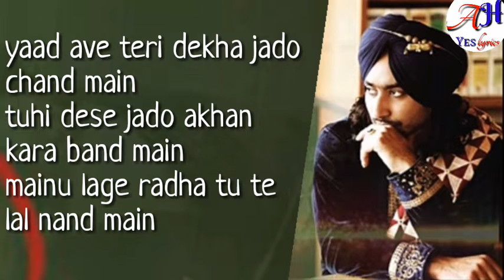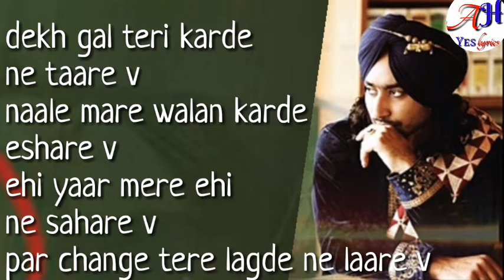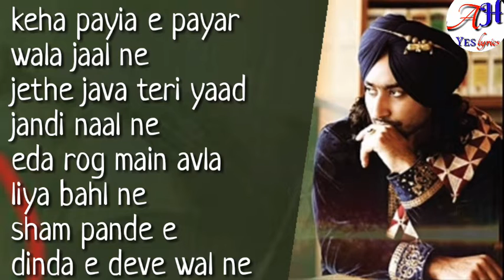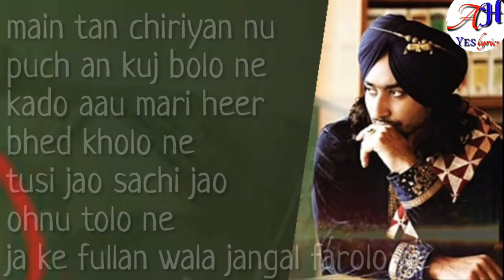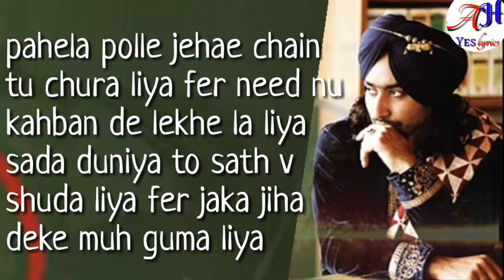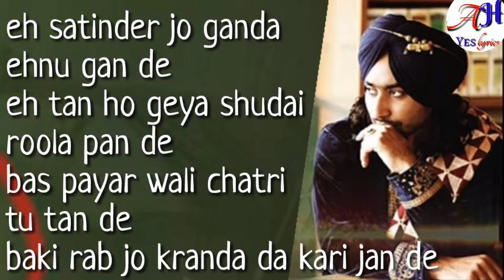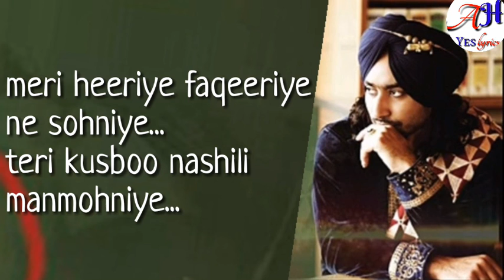Heeriye Faqeeriye :- SATINDER SARTAAJ |LYRICAL VIDEO